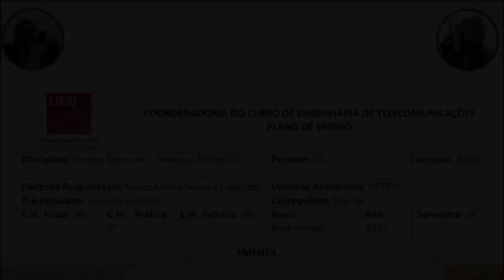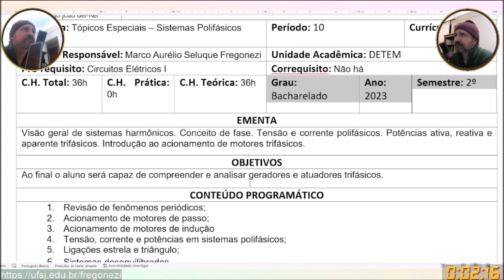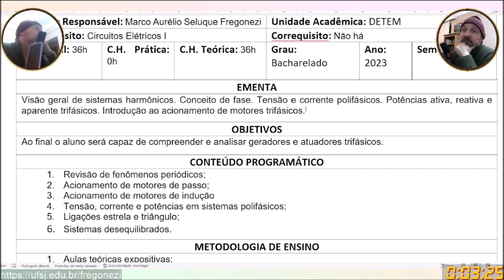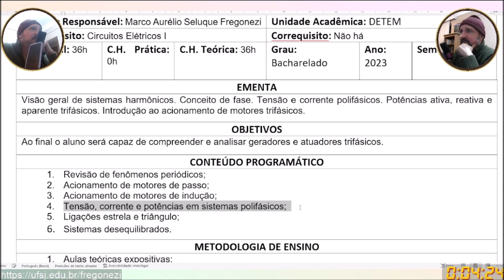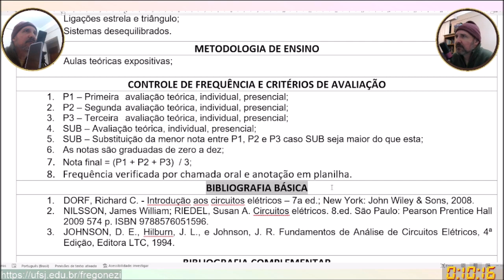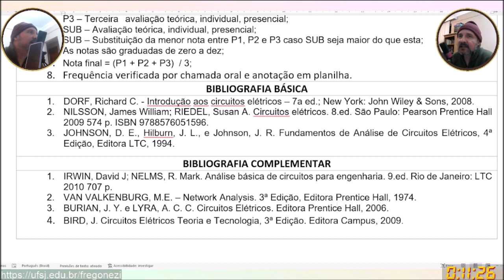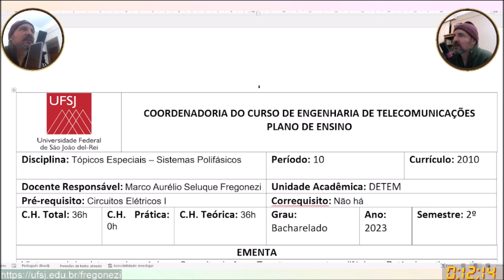ET076 - Plano de ensino - 2023 S2